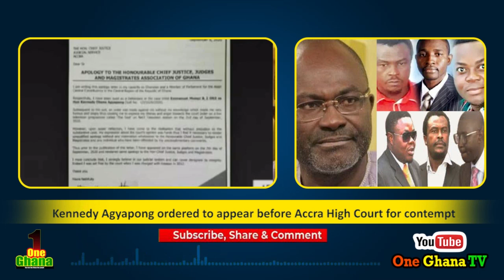Kennedy Agyapog vs Montie 3, Journalist equate on both issues